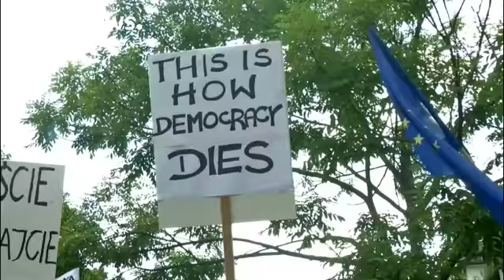Polonia: opposizione per strada a Varsavia contro 'golpe Kaczynski'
Un corteo di migliaia di persone per le strade di Varsavia ha sfilato contro due nuove riforme che minacciano l'autonomia della magisatura. Venerdì scorso il senato, a maggioranza dominato dal Pis, il partito nazionalista di destra, ha approvato un provvedimento di legge con il quale viene stabilito che la nomina dei magistrati spetta al minstero di Grazia e Giustizia .

"La democrazia sta andando a pezzi nel paese", dice un manifestante.